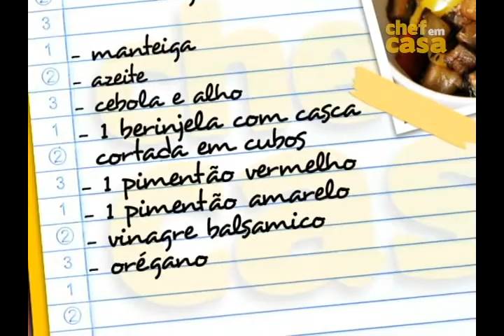CAPONATA DE BERINJELA - Clube do Picadinho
No segundo bloco do programa Leo e Joffre ensinam a preparar uma deliciosa caponata de beringela.